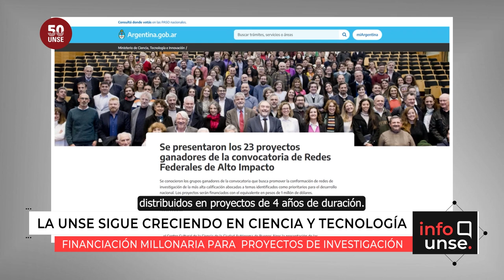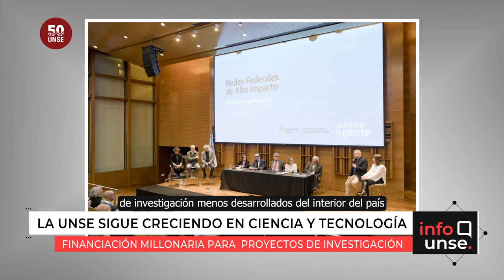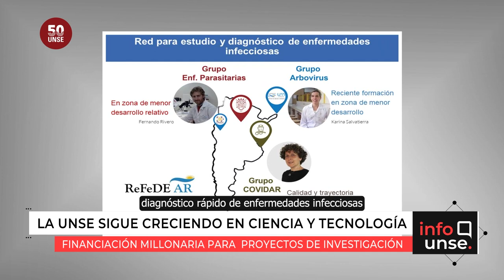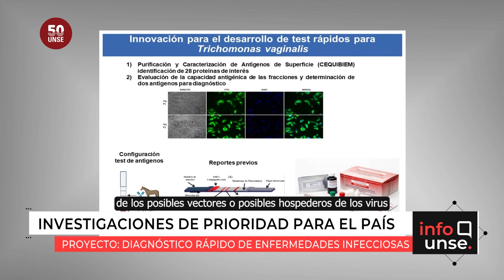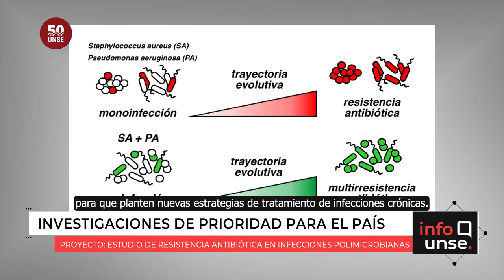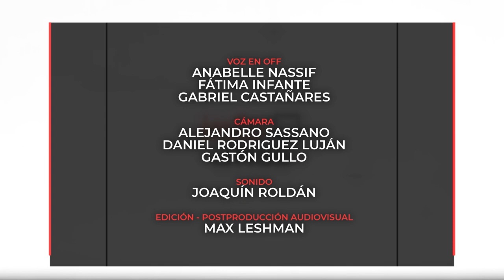INFO UNSE 14/08/2023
Hoy compartimos información sobre:

🔹  Proyectos de investigación de la UNSE fueron elegidos en la convocatoria Redes Federales de Alto Impacto, del Ministerio de Ciencia y Tecnología de la Nación por significar investigaciones prioritarias para el desarrollo nacional.